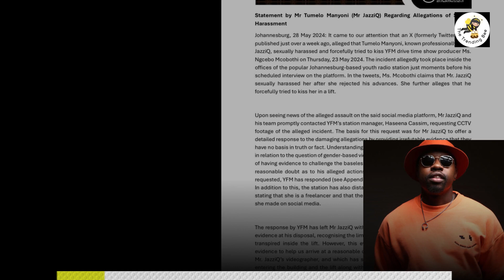Mr JazziQ Denies Sexual Harassment Allegations - What Really Happened?"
Amapiano artist Mr JazziQ has denied sexual harassment allegations made by Yfm content producer, Miss Ngcebo Mcobothi. But what really happened in that lift? Watch to find out!